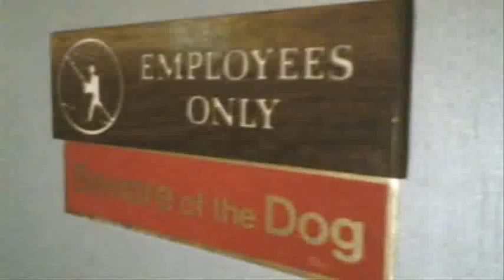Pink Godzilla's Naruto 4 Tournament Results Jan 27th, 2007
On January 27th, 2007, Pink Godzilla Games hosted another fun filled Naruto 4 tournament at the Venus Karaoke Bar.  Who won?  Watch the video and see for yourself!